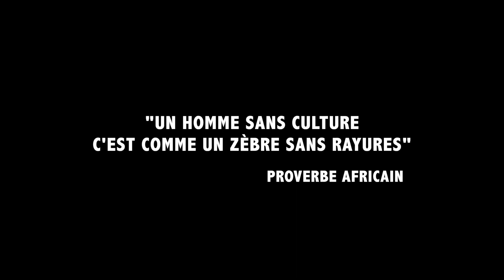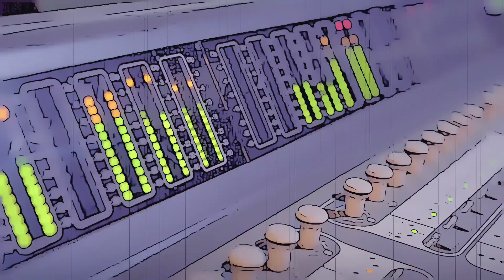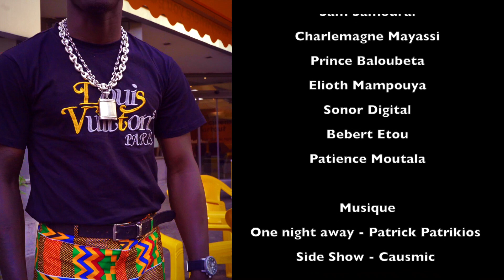Documentaire Clip Eza Suka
Découvrez comment le clip Eza Suka a été réalisé. Dans les coulisses, chanteurs, sapeurs, rappeurs, danseurs et metteur en scène ont donné le meilleur d'eux même pour une parfaite symbiose.